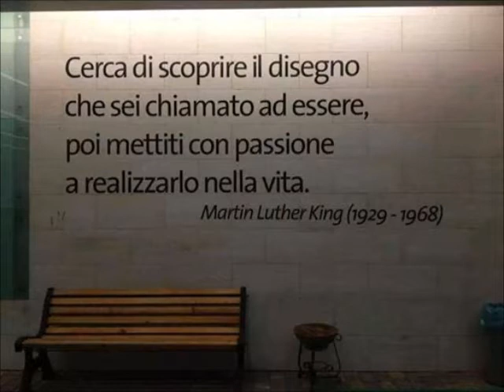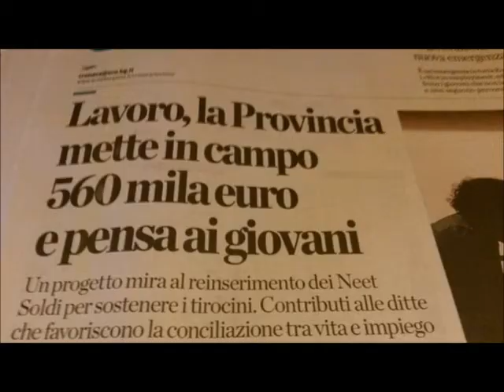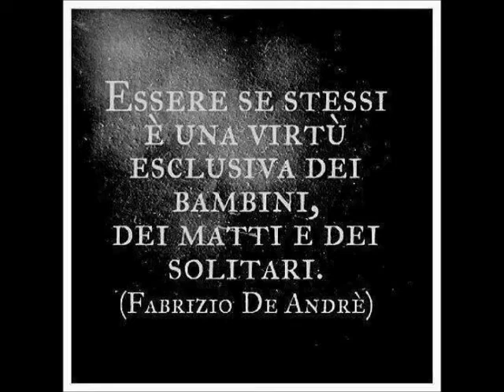elementi umani duemilaquindci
'Noi siamo l'elemento umano nella macchina, e siamo liberi'
Buon 2015, buone cose, buona vita.